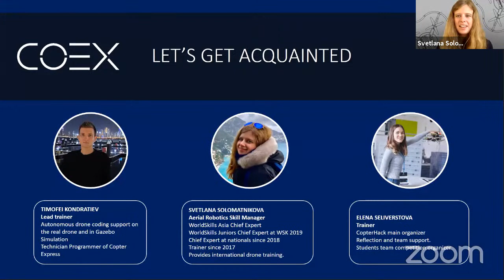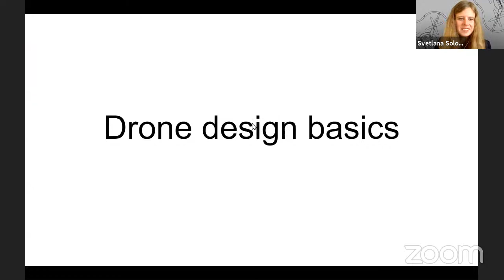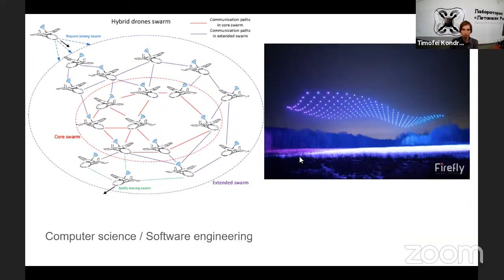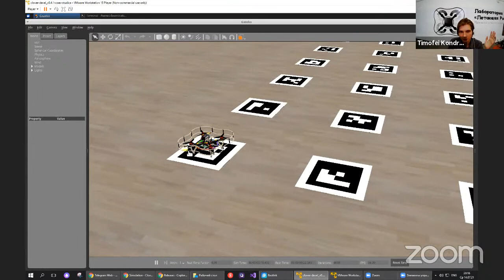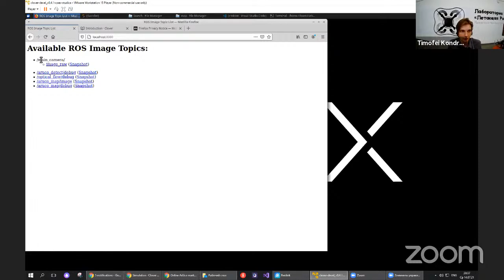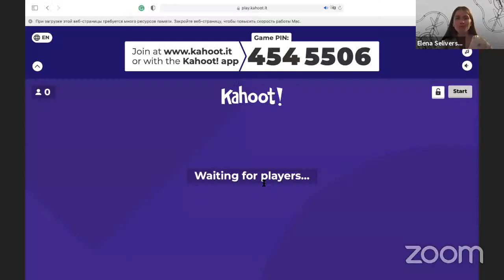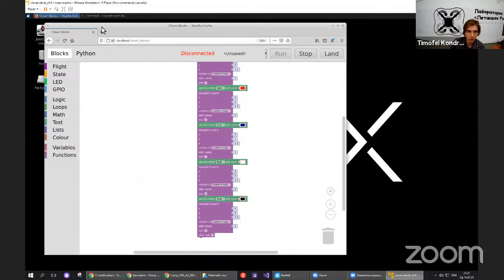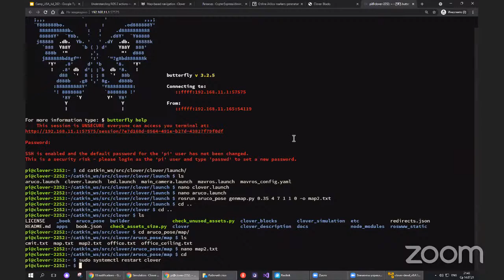#6 day1 Studica & COEX seminar "Autonomous drones" | 14-15 July [COEX webinar]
The open seminar on Aerial Robotics Skill is supported by COEX and Studica.
This training has a focus on drone theory, ROS, and learning open source technologies using the real COEX Clover drone and Gazebo simulator during practice time.

00:00:00   Intro
00:05:53   Common photo
00:10:50   Day 1 schedule
00:12:40   About COEX, Studica and Aerial Robotics
00:23:15   Drone theory
00:50:07   Open-source projects
00:56:25   Simulator
01:55:29   Mini game
02:11:32   Block programming
02:20:10   Real Clover drone preparation and flight
02:36:57   Moscow polytechnic university drone laboratory
02:39:49   Conclusion